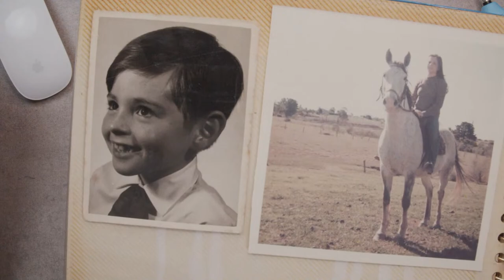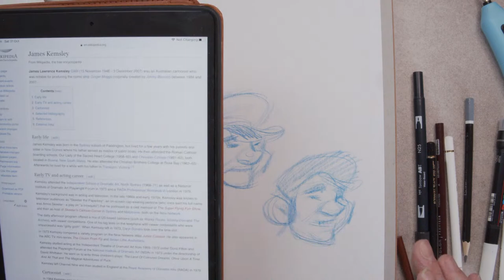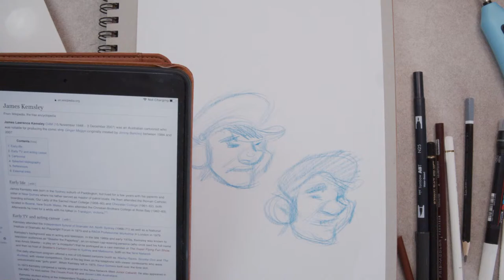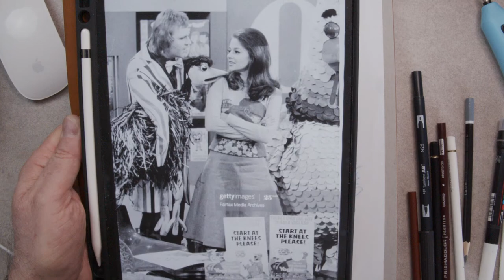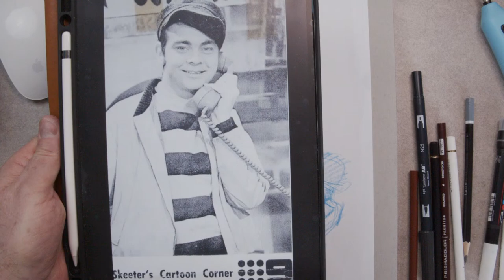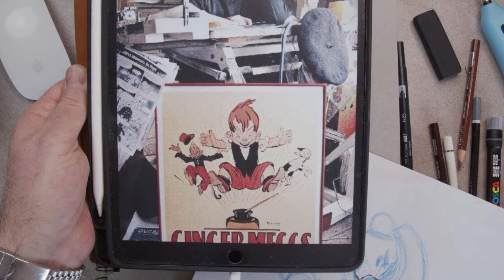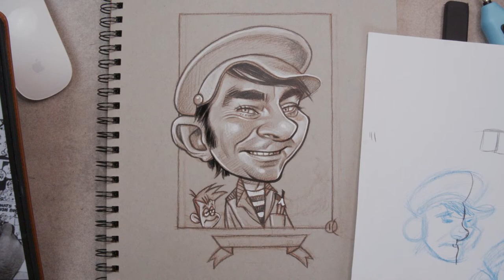Frantz Kantor Draws Cartoonist James Kemsley!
Australian Cartoonist and TV personality James Kemsley is the subject of Artist & Illustrator Frantz Kantor in this step by step drawing tutorial. Frantz draws a caricature of Kemsley, talking about his life & career, all while creating a tonal drawing on grey paper, explaining the drawing process and the artist's own take on caricature along the way.